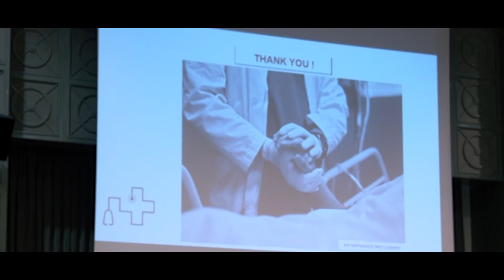Geoanesthesia 2017 Teaser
We are announcing a comeback on September 15-17, 2017 for The Second International Anesthesiology and Intensive Care Conference 'Geoanesthesia 2017' in Batumi, Georgia. Get ready for the hottest and the trendiest topics in anesthesiology and intensive care!